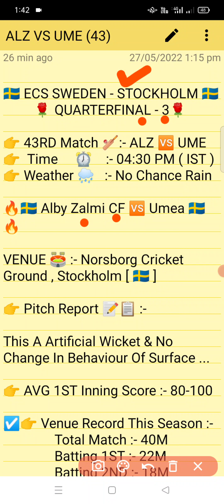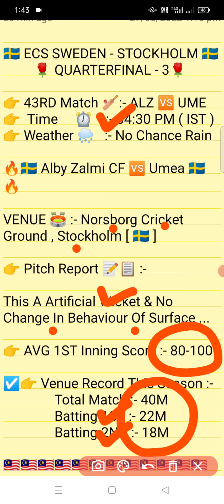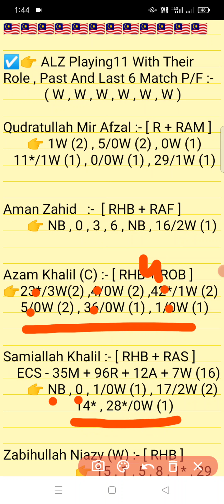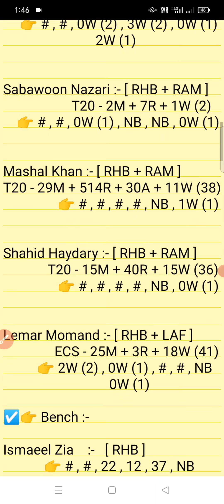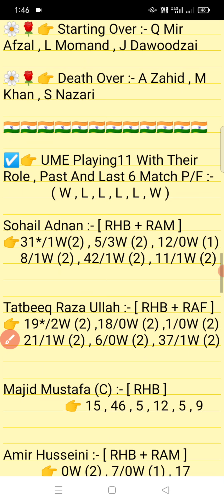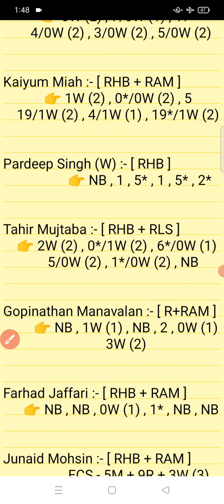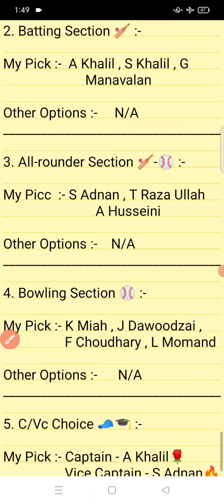ALZ vs UME || UME Vs ALZ Prediction || ALS UME 43RD ECS T10 SWEDEN MATCH